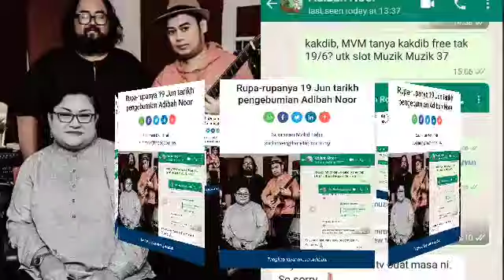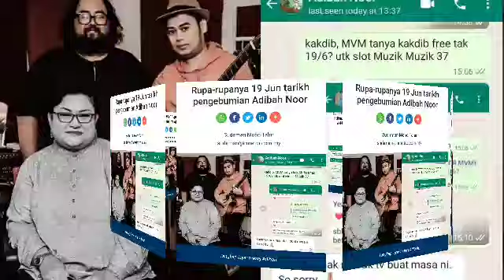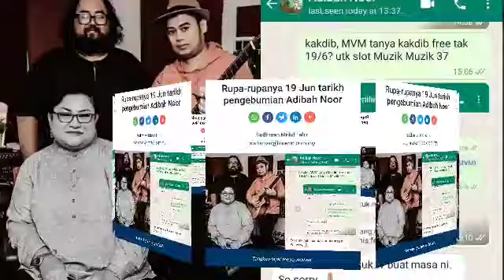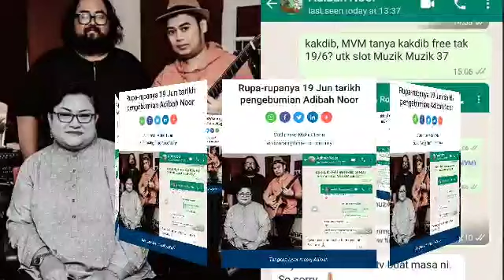GEMPAR‼️MENGEJUTKAN‼️Rupa-rupanya 19 Jun tarikh pengebumian Adibah Noor